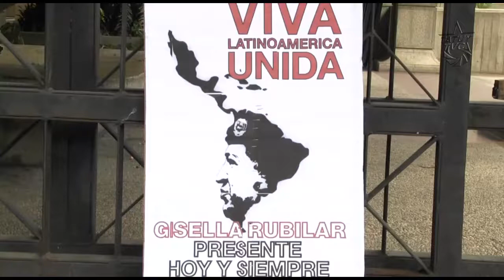JPSUV realiza mural conmemorativo a Gisela Rubillar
Jóvenes integrantes de la JPSUV y vecinos de la comunidad de Pie del Tiro realizaron mural conmemorativo a las luchas emancipatorias del pueblo venezolano y para recordar la lucha de la camarada Gisella Rubillar, quien fué asesinada durante el período de guarimbas por factores de la derecha opositora, mientras ella intentaba quitar una barricada que obstaculizaba el paso a su comunidad.